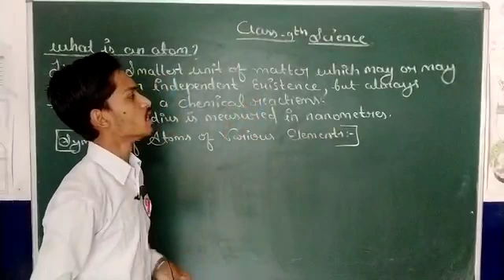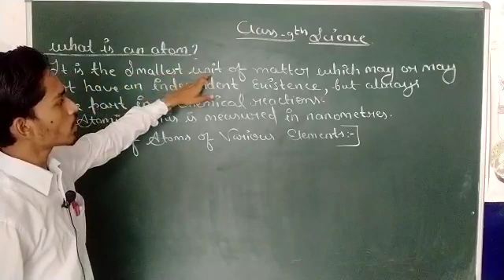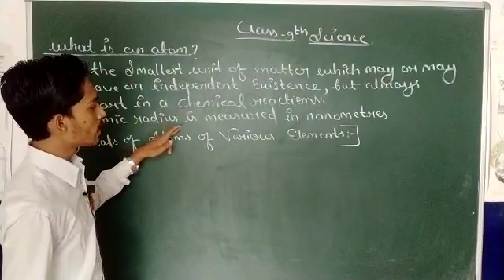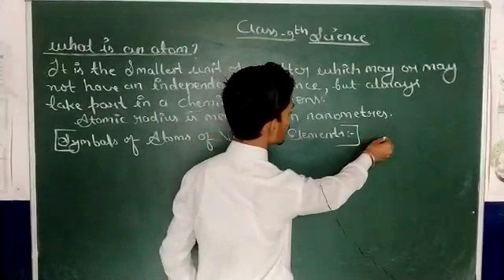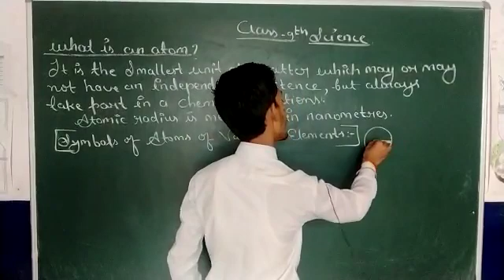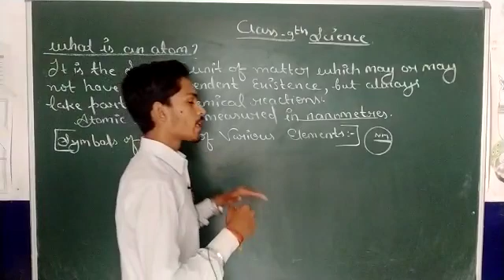class 9th science what is atom?